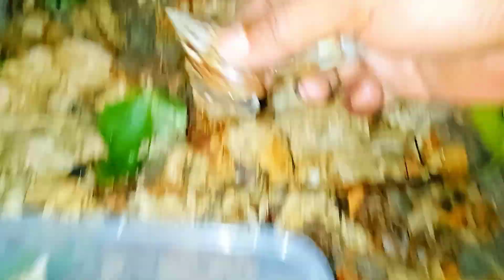BERBURU SIPUT BEKICOT JUMBO DAPAT BANYAK